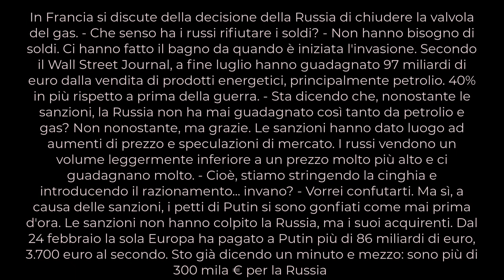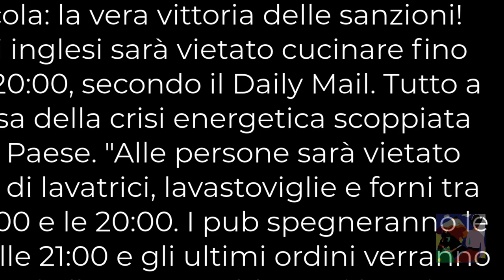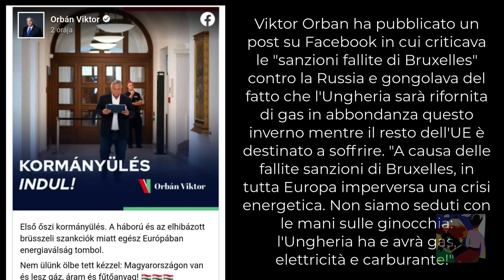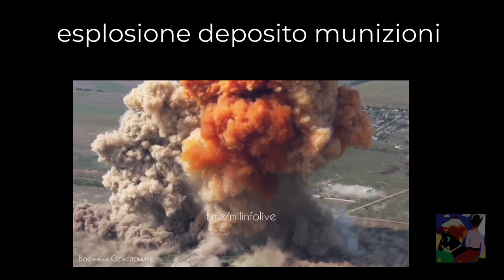Sanzioni EU contro la Russia ? Un disastro assoluto ma il parlamento Eu fa festa ? Perche ?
TV francese afferma che la Russia ha guadagnato come nn mai a causa delle sanzioni
e da ieri Gazprom ha chiuso il gasdotto per Francia e Germania.
Gli stati piu poveri nn sanno come riscaldarsi quest inverno.
I soldati ucraini morti nella guerra contro la Russia son piu di 100 mila.
Bollette che nessuno potrà pagare.
Il parlamento europeo 2 gg fa ha festeggiato con una piazza a Kiev vi manderemo piu armi e aiuti in denaro.
Se questa è la comunità europea questa è una follia.